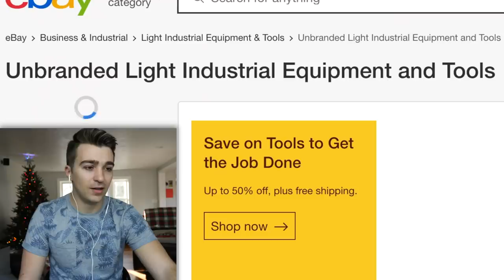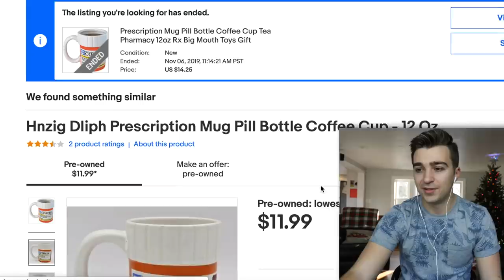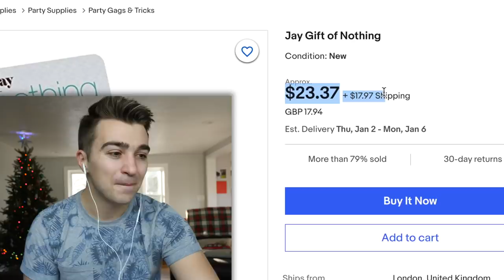Websites You Should NEVER VISIT... | The Weirdest Websites of 2019 | Boston Tom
So today I'm sharing the weirdest websites I've found this year (2019). They are all amazing if you need to be creeped out, confused, or just want to procrastinate these are the websites for you!

Also check me out on Teens React and Adults React on the Fine Brothers and REACT channels!!

Snapchat Tomphelann